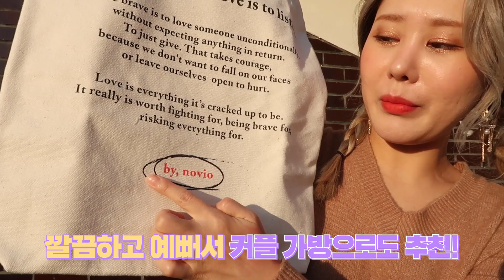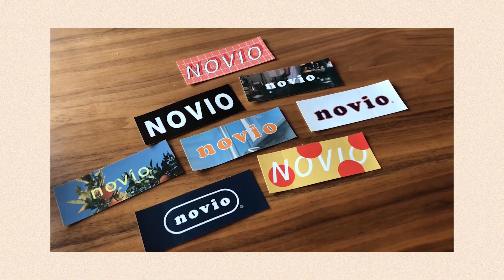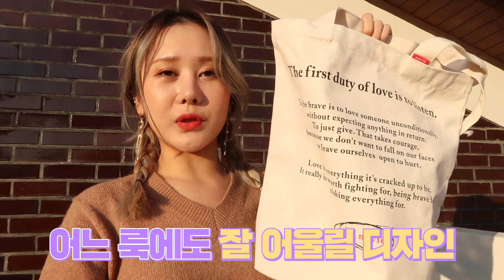데일리룩에 잘 어울리는 에코백 추천!💛 ft.노비오 Recommend eco-bag for Daily Look